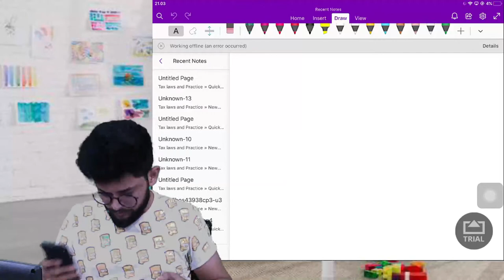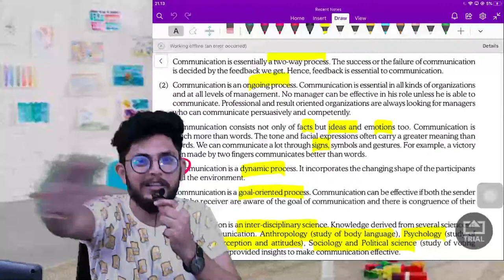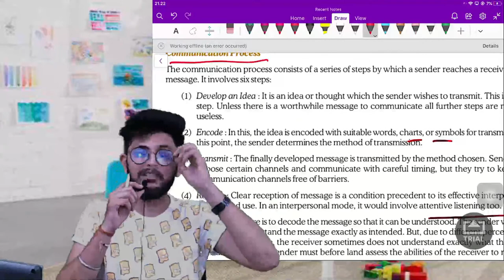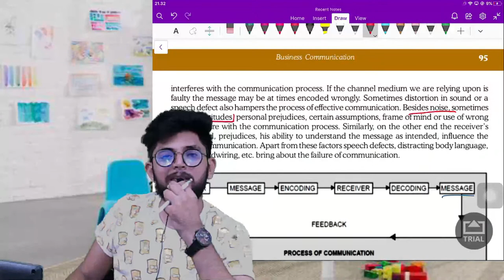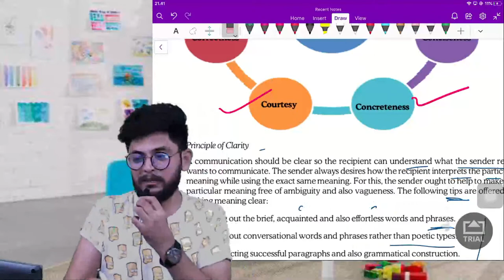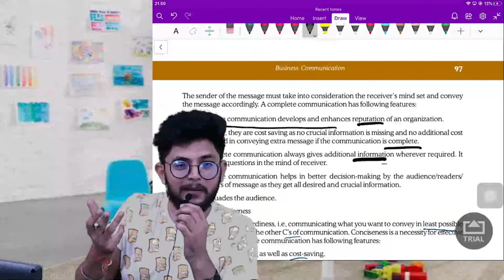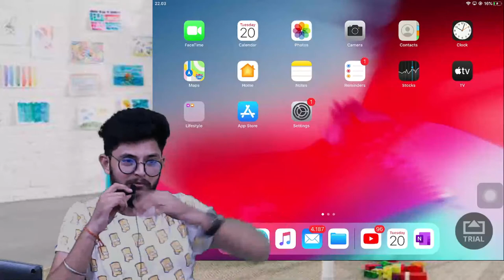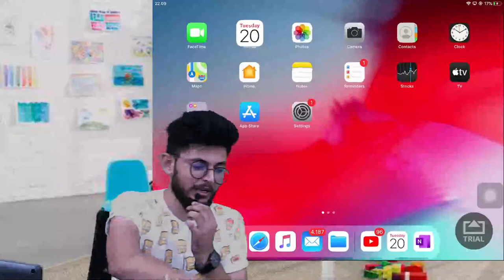Business Communication Lecture 2 CSEET Nov 2020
India's Best Coaching for CBSE 11th Commerce, 12th Commerce, 12th+CPT, 12th+CS, CA, CS & CMA Students, with a wide coverage of all topics! Visit now and crack your exams.

Get all notes and important scanners from our telegram channel